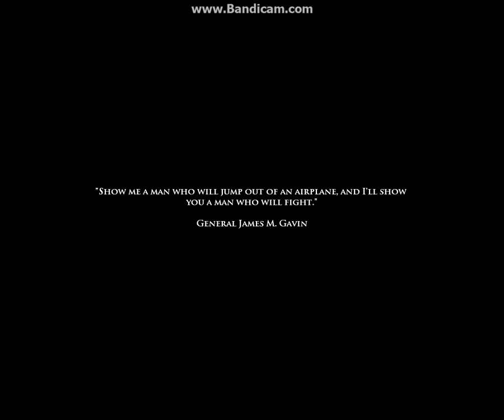Medal of Honor Airborne Part 7: Nazi Acrobats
Watch out for dem' acrobats!